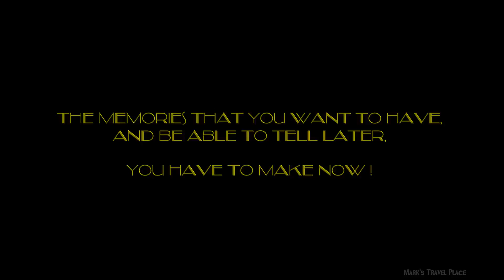It's like if it's Holiday Bergen aan Zee the Netherlands 22-06-2016 Vlog 140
Gopro hero 4 silver and Panasonic DMC-TZ40 or Iphone 5S